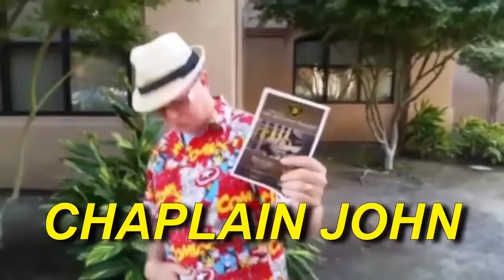We won’t be Silent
In this post, I will be sharing about FAIR. Want to know more about FAIR check out